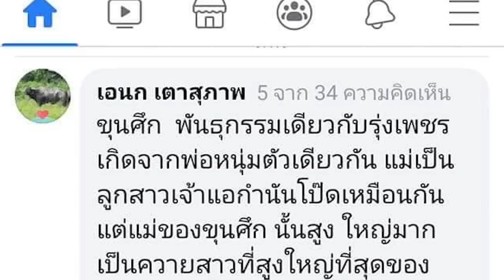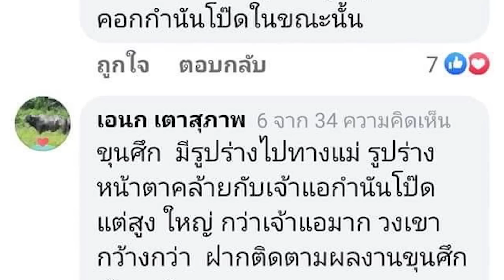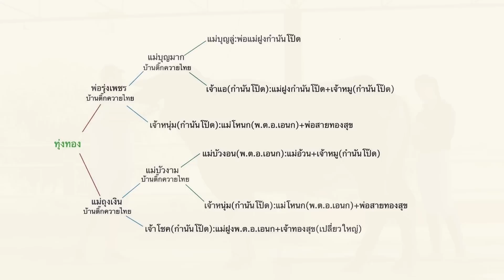เพชรสุวรรณฟาร์ม สายตรงสะสมควายยักษ์คอกลุงติ๊ก กับกำนันโป๊ด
วันนี้ @TheSpotlightTH พามาบุกเพชรสุวรรณฟาร์ม ของเสี่ยหนึ่ง ที่จังหวัดกำแพงเพชร ที่นี่ถือได้ว่าเป็นคอกที่สะสมควายเหล่ากอเลือดตรงจากคอกลุงติ๊ก บ้านติ๊กควายไทย และบ้านลุง กำนันโป๊ด อีกทั้งคอกป้าแป้ว ไว้มากที่สุดของประเทศ
เริ่มต้นจากพ่อพันธุ์ในตำนานอย่างเจ้าขุนศึก  ลูกของเจ้าหนุ่มกำนันโป๊ดกับแมัพันธุ์ยักษ์ของลุงกำนัน [เจ้าแอร์+แม่สะเดาซ้าย] เชื่อหรือไม่แม่ของเจ้าขุนศึกใหญ่ยักษ์กว่าควายในปัจจุบัน เป็นแม่พันธุ์ที่หนักกว่า 1,000 กิโลกรัม โดยแม่ยักษ์ตัวนี้ได้ให้ลูกไว้ 4 ตัวก่อนจากไป นั้นคือ
1. แม่ของ เจ้าโฮก กฐิน น้ำเพชร (ทั้งหมดอยู่กับกำนันโป๊ด)
2. แม่ของ คชสาร (อยู่กับกำนันโป๊ด)
3. บัวบาน (อยู่กับกำนันโป๊ด)
4. ขุนศึก (อยู่กับเสี่ยหนึ่ง)
ทายาทของเจ้าขุนศึกมีอยู่ไม่ถึง 35 ตัวในประเทศไทย ขณะนี้เสี่ยหนึ่งกำลังพยายามสร้างเจ้าขุนศึก2 ขึ้นมาจากน้ำเชื้อชุดสุดท้ายที่รีดไว้ก่อนขุนศึกจะจากไป
ตามมาด้วยพ่อพันธุ์ตัวถัดมา นั้นคือเจ้าทุ่งทอง ปัจจุบันอายุ 2 ปี 5 เดือน เป็นลูกของ รุ่งเพชร กับแม่ ถุงเงิน เรื่องราวของเจ้าทุ่งทองจะเป็นอย่างไร รับชมได้ในคลิป
ติดต่อเจ้าของช่อง